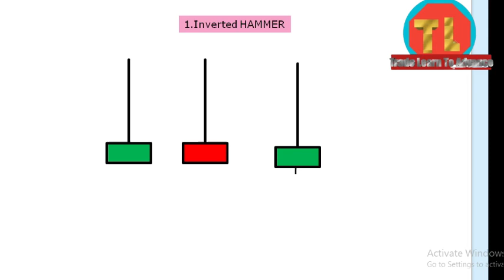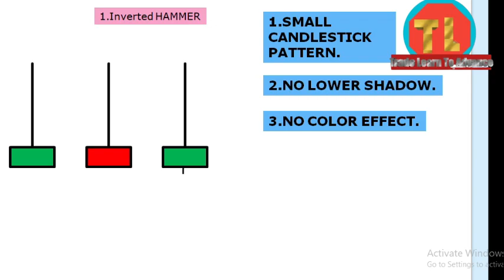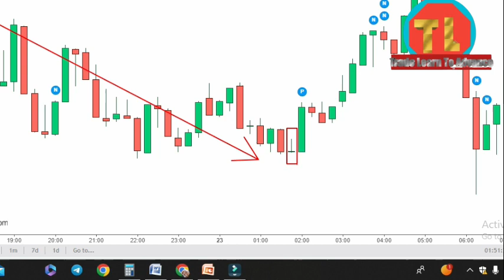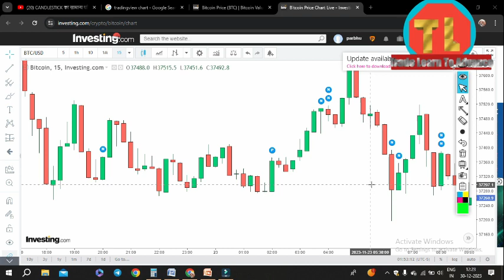INVERTED HAMMER KAISE KAM KARTA HAI .इनवर्टेड हैमर कैसे काम करता है | WHAT IS INVERTED HAMMER?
This video is made for teaching purpose only,
Investing money in the stock market is risky. Before investing money in the stock market, please consult your financial advisor. I am not a SEBI registered analysis.